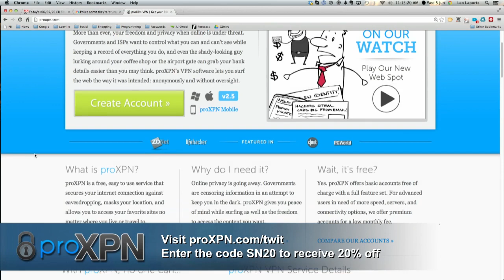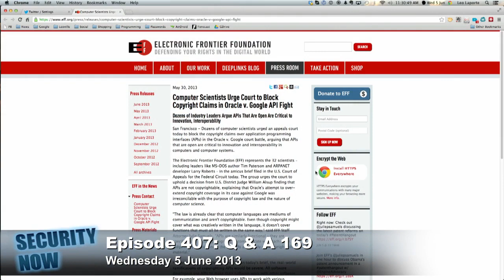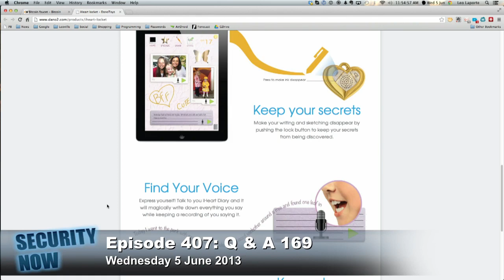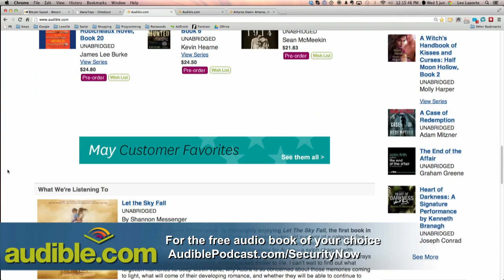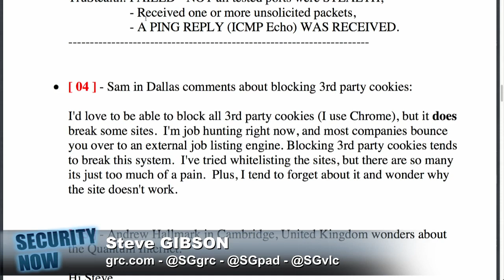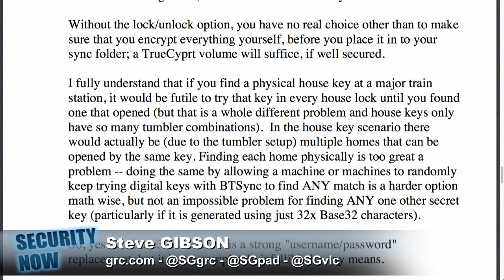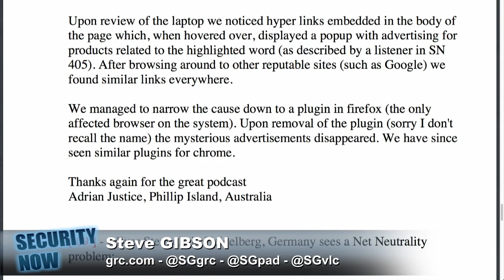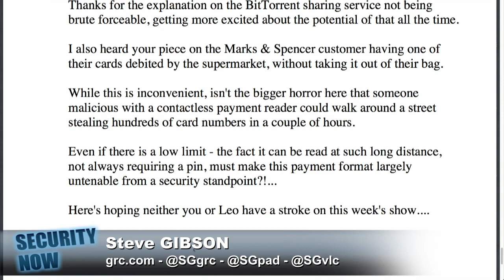Security Now 407: Your Questions, Steve's Answers #169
Car door lock mystery, Zeus Trojan on Facebook,  your questions, and more.